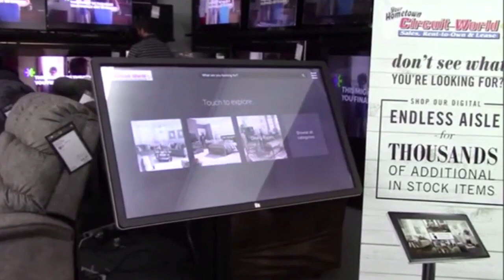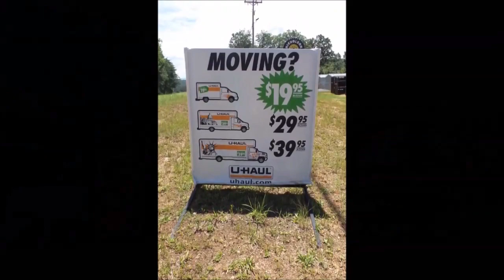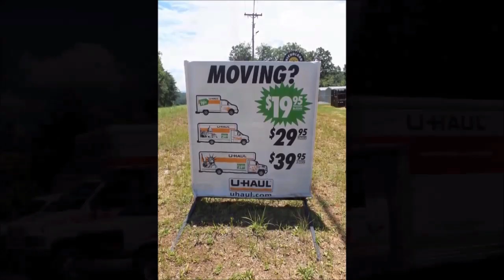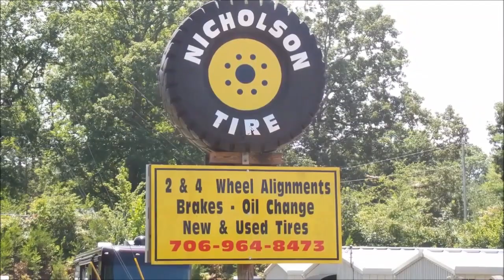Football: Fannin County vs Clear Creek 8th Grade